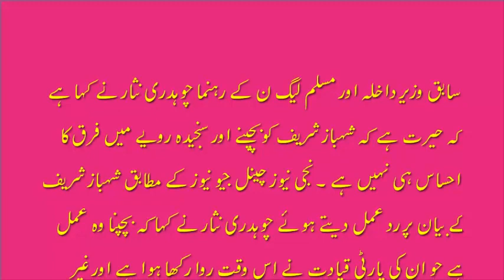ch nisar press media talk today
ch nisar press media talk today | ch nisar brother | ch nisar bayan | ch nisar biography | ch nisar best | ch nisar bashing nawaz sharif |
ch nisar bashing sheikh rasheed | ch.nisar's brilliant speech in saarc conference | ch.nisar will be new pm | Shahbaz Sharif Ka Ch Nisar Per Lafzi Hamla | ch nisar mr bean | ch nisar conference | ch nisar cast | ch nisar press conference latest | Shehbaz Sharif making Fun of Ch Nisar in Media Talk | ch nisar press conference today | ch nisar press conference latest today |
ch nisar dunya news | ch nisar daughter | ch nisar daughter basketball | ch nisar date of birth |
ch nisar daughter name | ch nisar express news | ch nisar english speech | ch nisar exposed,
ch nisar funny | ch nisar family | ch nisar future | ch nisar family members | ch nisar family pics |
ch nisar fight | ch nisar geo news | ch nisar house | ch nisar history | ch nisar home | ch nisar hospital |
ch nisar has ordered to remove containers | ch nisar hair | ch nisar without hair | ch hassan nisar |
ch nisar interview | ch nisar in khabarnak | ch nisar imran khan | ch nisar in taxila | ch nisar in jirga |
ch nisar in assembly | ch nisar in parliament today | ch nisar in national assembly | ch nisar in parliament |
ch nisar jalsa | ch nisar jutt | ch nisar jalsa today | ch nisar jalsa rawat | ch nisar jutt mna | ch nisar kamran shahid |
ch nisar khan | ch nisar khabarnaak | ch nisar ki beti | ch nisar ali khan speech in national assembly |
ch nisar ali khan protocol | ch nisar ali khan house | ch nisar ali khan daughter | ch nisar ali khan fight |
ch nisar latest statement | ch nisar latest speech | ch nisar live | ch nisar latest press conference |
ch nisar lifestyle | ch nisar left pmln | ch nisar media talk | ch nisar meeting with shahbaz sharif | ch nisar mna |
ch nisar news today | ch nisar new statement | ch nisar new song | ch nisar nadra | ch nisar next pm |  Ch Nisar Removed from PMLN Parliamentary Board |
 ch nisar on imran khan | ch nisar on ecl | ch nisar old pictures | ch nisar on bilawal |